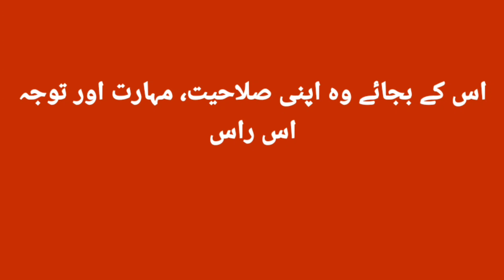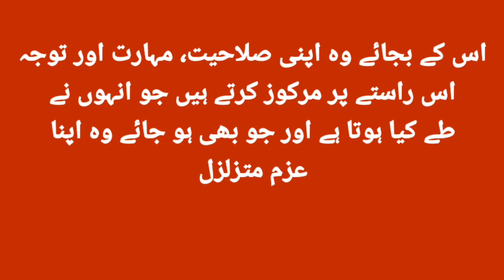غیر متوقع واقعات کا تیزی سے وقوع پذیر ہونا اور آپ کے ارد گرد موجود لوگوں کا آپ پر شک اور تنقید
33 Strategies of War by Robert Greene